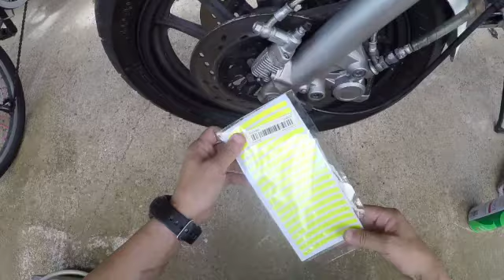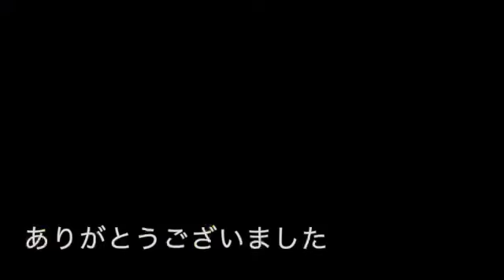納車10日目の色々・SUZUKI RG250Γ GJ21A 諸々点検整備・ガンマ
作業中、その作業に関係ない雑談もしております・・・・
雑談としてBGMにでも使って頂ければ幸いです。
0:00　オープニング
0:20　タッチペン・ホワイト
3:01　2ストオイル給油
4:53　リムステッカー貼付
11:54　チャンバーサイレンサー耐熱ステッカー貼付
13:40　バックミラー固定
15:17　ステッカーチューン
16:14　ラジエター冷却水・クーラント量チェック
16:43　おまけのタッチペン
17:10　エンディング(?)